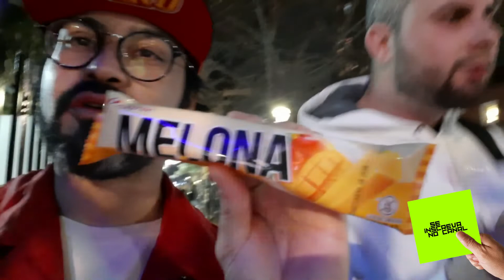VLOG BUENOS AIRES - JARDÍN JAPONÊS - BARRIO CHINO - EP03 - BORA? BORA! - MONKEYPOP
Buenos Aires é uma cidade linda, e nela você pode ir a vários países ao mesmo tempo, no vlog de hoje, vamos a dois lugares que se a gente não falasse pra vocês que não era na Argentina, ninguém iria desconfiar, o jardín japonês e o barrio chino, aperta o play e vem com a gente!

Assista os outros vlogs clicando no link a baixo

Neste vídeo:
Hodrygo, Jéssica, Marlon e Samara.

Bora? Bora! é o nosso projeto que vai mostrar para vocês vlogs e vlogs de viagem.

E se você ficou com vontade de ler o livro do Renato, aqui está o link para comprar:

Monkeypop Setembro 2022.